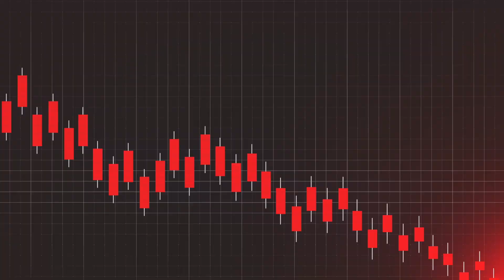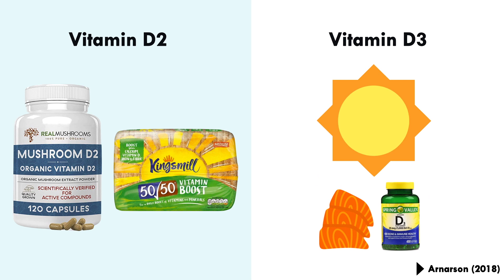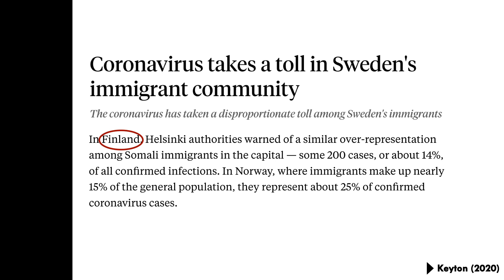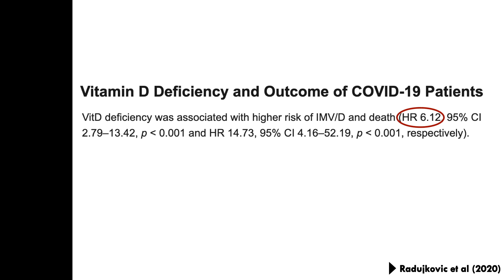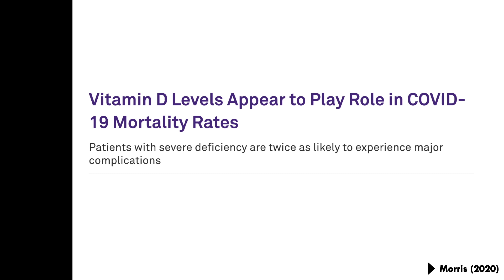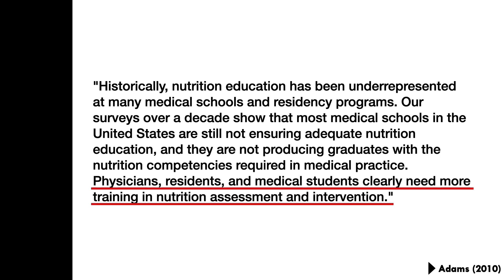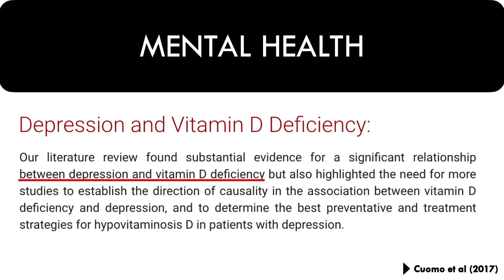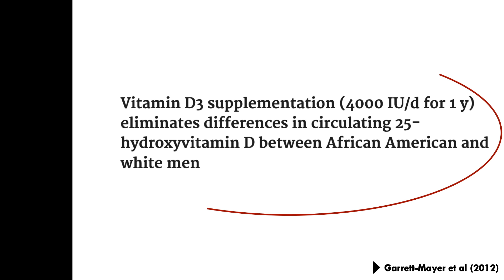The Complete Guide To Vitamin D & COVID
I talk about Vitamin D and the crucial role it plays in lowering the likelihood of serious illness and death from COVID. I develop further on how it has been neglected, and what we can do to take full advantage of this cheap supplement.

Check out Rhonda Patrick + John Campbell's videos - hugely useful to those interested in the science behind it + they talk about the studies I mentioned in greater detail.

CONTENTS:
0:00 - Intro
1:09 - The Vitamin D epidemic
3:20 - Why is COVID disproportionately killing black people?
5:38 - How Vitamin D and COVID are linked
7:36 - Why it's being ignored
9:55 - How Vitamin D affects almost everything
12:09 - What you should be doing

27.
28.

john campbell, vitamin d, rhonda patrick, joe rogan, covid, coronavirus